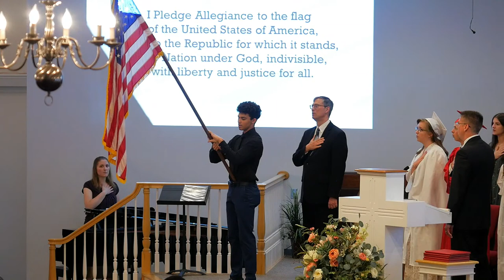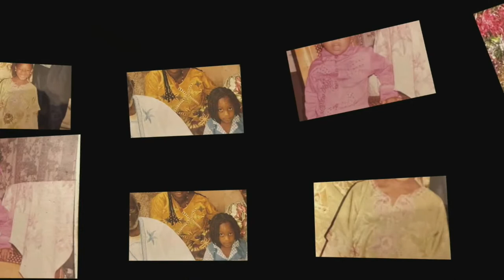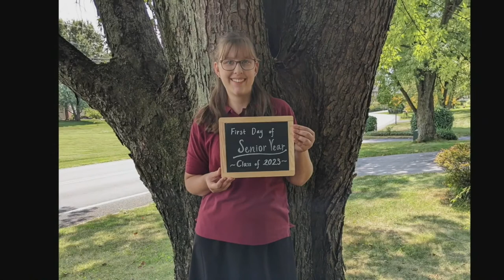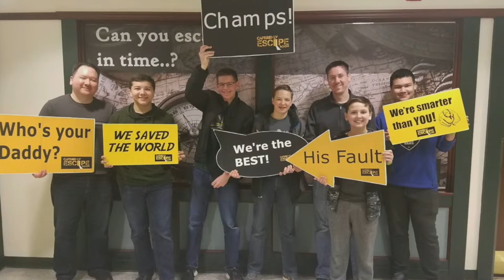2023 EBA Graduation - 6/3/23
EBA Graduation 2023 , At Lehigh Valley Baptist Church

Visit us here:
Lehigh Valley Baptist Church
4702 Colebrook Ave.